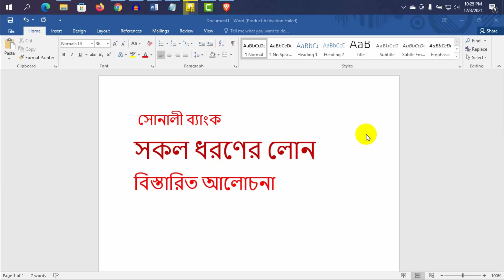সোনালী ব্যাংক এর সকল ধরণের লোন বিস্তারিত আলোচনা।।Sonali Bank Loan।।Sonali Bank Bangladesh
This is a informative tutorial about Sonali Bank Bangladesh.
In this video I have shown detalis about all kinds of Sonali Bank Loan.
I have shared many important information in this tutorial which is very helpfull.

Inbox for any of your queries on info corner plus Facebook page.
আপনার যে কোনো ধরনের জিজ্ঞাসার জন্য ইনবক্স করুন  info corner plus ফেইসবুক পেইজে।

Music & Arrangement : Marjan Gjorgjievski
Mix & Mastering : Marjan Gjorgjievski
Marketing: S.Teov

sonali bank personal loan for govt. employees,
sonali bank loan chart,
sonali bank loan system in bd,
sonali bank loan details,
sonali bank loan application form,
sonali bank personal loan calculator,
Sonali Bank Loan,
সোনালী ব্যাংক গৃহ লোন,
সোনালী ব্যাংক লোন ফরম,
সোনালী ব্যাংক লোন নেওয়ার নিয়ম,
সোনালী ব্যাংক গৃহ নির্মাণ ঋণ আবেদন ফরম,
সোনালী ব্যাংক লোন ২০২১,
সোনালী ব্যাংক মুক্তিযোদ্ধা লোন ফরম,
সোনালী ব্যাংক গৃহ নির্মাণ ঋণ ,
জনতা ব্যাংক পার্সোনাল লোন,
sonali bank account opening,
sonali bank account balance check,
sonali bank account opening form fill up,
sonali bank account khulte ki ki lage,
sonali bank account balance check app,
sonali bank account kholar niom,
sonali bank account balance check online,
sonali bank account apps,
sonali bank account statement,
sonali bank account form fill up,
সোনালী ব্যাংক একাউন্ট চার্জ,
সোনালী ব্যাংক একাউন্ট ব্যালেন্স চেক,
সোনালী ব্যাংক একাউন্ট খোলার নিয়ম,
সোনালী ব্যাংক একাউন্ট খোলার ফরম পূরণ,
সোনালী ব্যাংক একাউন্ট খুলতে কি কি লাগে,
সোনালী ব্যাংক একাউন্ট খুলতে কত টাকা লাগে,
সোনালী ব্যাংক একাউন্ট চেক,
সোনালী ব্যাংক ডিপিএস,
সোনালী ব্যাংক সেভিংস একাউন্ট সুবিধা,
সোনালী ব্যাংক সঞ্চয়পত্র,
সোনালী ব্যাংক চেক লেখার নিয়ম,
সোনালী ব্যাংক মিলিওনিয়ার স্কিম ২০২১,
সোনালী ব্যাংক থেকে বিকাশে টাকা আনার নিয়ম,
sonali bank mastercard,
sonali bank visa card,
sonali bank prepaid card,
sonali bank millionaire scheme 2021,
sonali bank dps,
sonali bank student account,
sonali bank check book,
sonali bank online account opening,
sonali bank online account balance check,
sonali bank account number,
sonali bank online banking,
sonali bank fixed deposit rate 2021,
sonali bank bangladesh online service,
sonali esheba,
সোনালী ব্যাংক মাসিক মুনাফা,
সোনালী ব্যাংক স্টুডেন্ট একাউন্ট সুবিধা,
সোনালী ব্যাংক একাউন্ট খোলার ফরম,
সোনালী ব্যাংক একাউন্ট চেক করার নিয়ম,
সোনালী ব্যাংক অনলাইন একাউন্ট ওপেনিং,
অনলাইনে সোনালী ব্যাংক একাউন্ট খোলার নিয়ম,